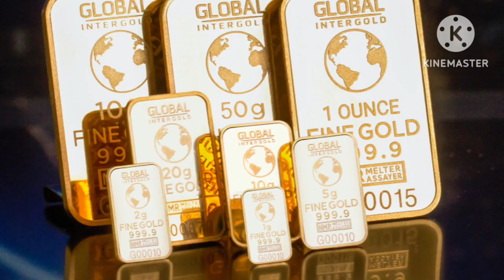ఈరోజు కువైట్ లో బంగారం ధర|kuwait gold rate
Hai guys...